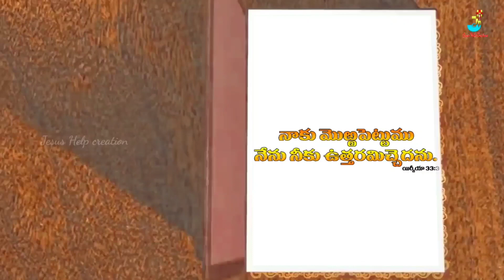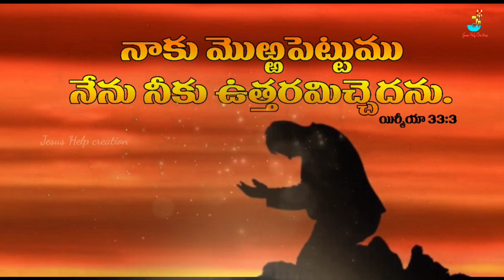This Month(Oct) Promise of God. ఈ నెల దేవుని వాగ్దానం.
This Month Promise of  God. ఈ నెల దేవుని వాగ్దానం

Jesus Help you
Telugu Christian  God Promise Telugu Christian  God Promise
Telugu Christian  God Promise
Telugu Christian  God PromiseTelugu Christian  God Promise
Telugu Christian  God PromiseTelugu Christian  God PromiseTelugu Christian  God PromiseTelugu Christian  God Promise